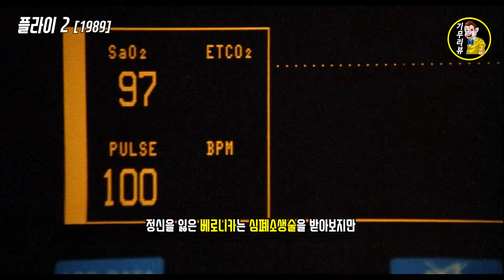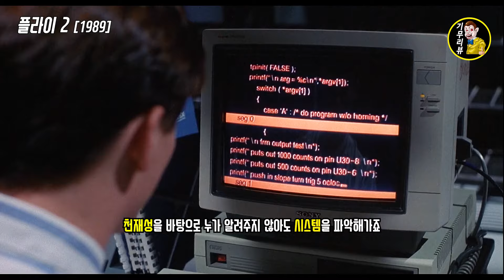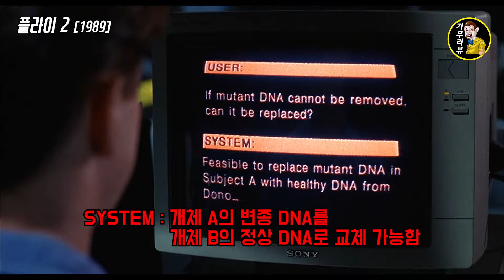아버지와 똑같이 곤충이 되어버린 천재과학자의 아들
🎬 영화제목 : 플라이 2
🎬 영화장르 : 공포, SF
🎬 개봉년도 : 1989년

기무리뷰의 이전 영상들은
'기괴무비'에 차근차근 업로드 됩니다.

(V)      ∧_∧      (V)
　ヽ(・ω・)ノ
    ノ╰Ｕ╯ゝ